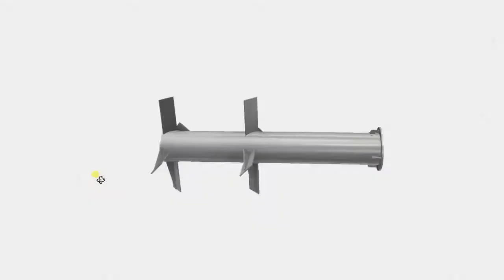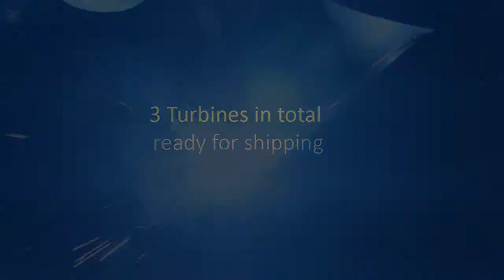AMM Engineering Pitch Blade Turbine Development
AMM Engineering, Stainless Steel Pitch Blade Turbine Development. This video gives an insight into our stainless fabrication capabilities. See the video xxx to see the second stage of this development which is the matching volutes.